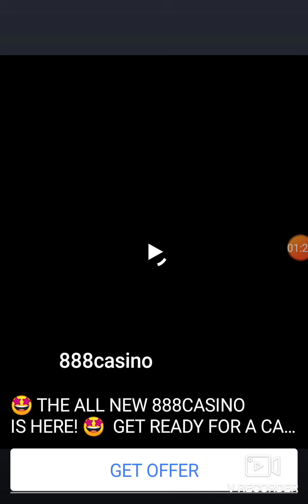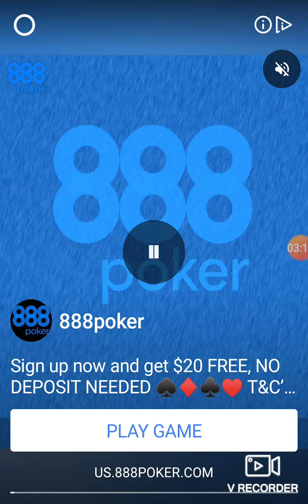This is a mature zombie run n gun acrade game killing gameplay